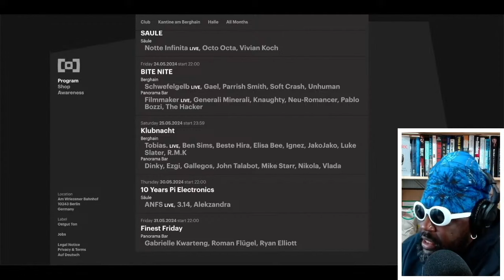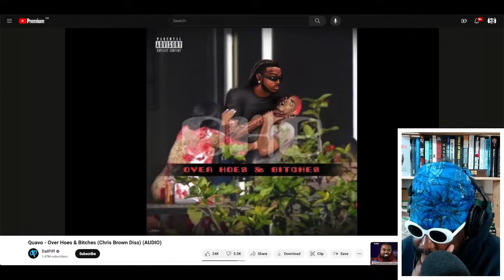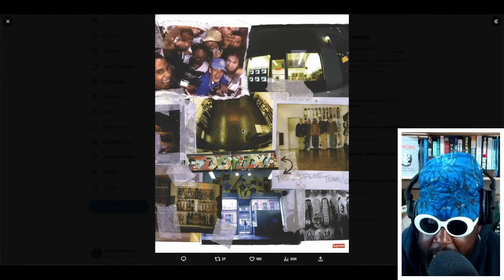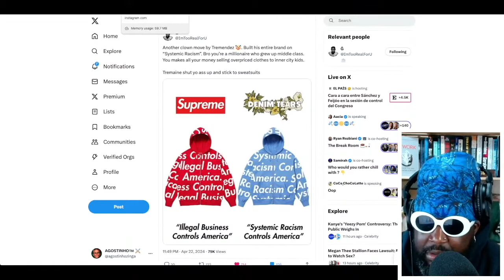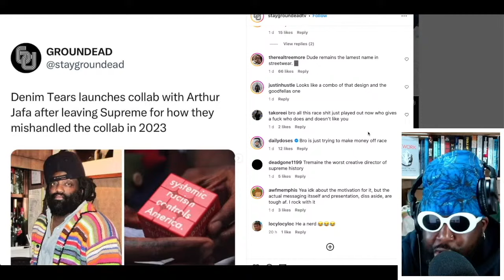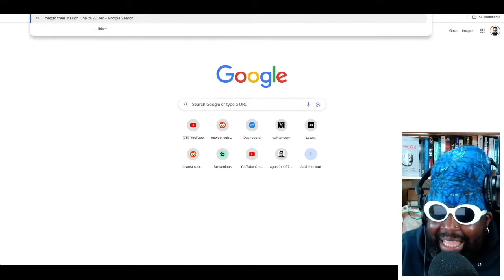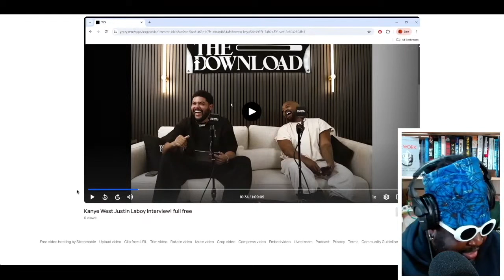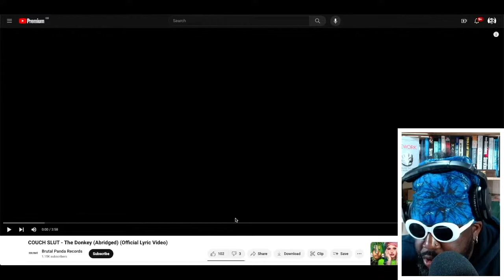I RANT THEREFORE I AM | TAZS #771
Agostinho rambles about being banned from Berghain/Panorama Bar, Chloé Thévenin explains to Playful Mag why she loves playing at Panorama Bar, reacting to Quavo's - Over Hoes and Bitches (Chris Brown diss), Kid Cudi breaking his foot jumping off the Coachella stage, Supreme 30th Anniversary t-shirt dividing opinion, Tremaine Emory and Arthur Jafa collaborate on 'Systemic Racism Controls America' collection for Denim and why he won't stop talking about Supreme, Ye fka Kanye West planning to launch Yeezy Porn, Megan Thee Stallion being accused of harassment and creating an 'abusive work environment', Ye fka Kanye West interview with Justin LaBoy and more...

Couch Slut - The Donkey

𐄷Timestamps𐄷
0:00 Intro
3:11 Am I banned from Berghain/Panorama Bar?
10:00 Planning to go Berghain/Panorama Bar at the end of May
17:17 Chloe explains to Playful Mag why she loves playing at Panorama Bar so much
23:56 Quavo - Over Hoes and Bitches (Chris Brown diss)(Reaction)[*MUTED*]
30:43 Kid Cudi broke his foot jumping off the stage at Coachella
40:16 Supreme 30th Anniversary t-shirt divides opinions online
49:35 Tremaine Emory of Denim Tears plans to release 'Systemic Racism Controls America' capsule collection in collaboration with Arthur Jafa (Supreme diss)
1:11:58 Ye fka Kanye West plans to launch 'Yeezy Porn' according to new trademark filing
1:16:49 Megan Thee Stallion accused of harassment by cameraman who said he was forced to watch her have sex
1:28:51 Ye fka Kanye West interview with Justin LaBoy
2:09:57 Outro/End